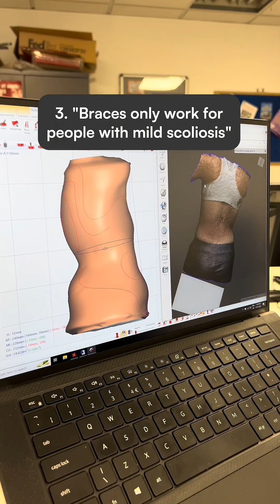Debunking Scoliosis Bracing Myths from our TikTok Comments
We got a lot of comments and questions after our last video on scoliosis bracing (and a fair bit of misinformation), so let’s clear a few things up.

First up, “Bracing doesn’t work.”

Think of it like dental braces: over time, they guide your teeth into a straighter position. Scoliosis bracing works in a similar way — it gently and consistently guides your spine into a more natural alignment.

While it’s true that scoliosis isn’t always completely “fixed,” with the right bespoke brace, the curve can often be slowed, corrected, and even reversed as you grow, helping you avoid surgery.

Bracing is a clinically proven method of treatment, and we’ve published several research papers showing just how effective it can be.

And if you're wondering what that looks like in real life, here you can see some of our patients’ X-rays before and after starting bracing treatment.

“You will still need surgery if you wear a scoliosis brace”

Not necessarily.

A well-designed, custom 3D brace can often prevent a spinal curve from getting worse  and in many cases, it reduces the need for surgery later on.

Whether bracing alone is enough depends on a few key factors: the patient’s age, how severe the curve is, and how consistently they wear the brace during treatment.

It’s true that some larger curves (typically over 40 degrees) might still require surgery. But for many patients, bracing can stop progression in its tracks — and that often means avoiding surgery altogether.

“Braces only work for people with mild scoliosis.”

Bracing is actually very effective for people with moderate scoliosis curves (typically between 20 and 40 degrees), and all of the patients we’ve treated with these curves have seen excellent results.